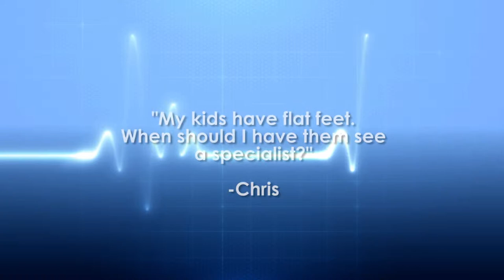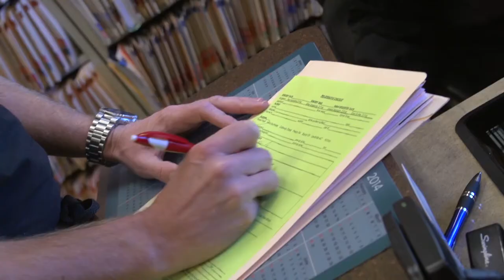My Kids have Flat Feet. Ask the Doctor with Dr. Gregory Amelung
In this Ask the Doctor Segment, Podiatrist Dr. Gregory Amelung answers the question, "My Kids have flat feet. When should I have them see a specialist?"